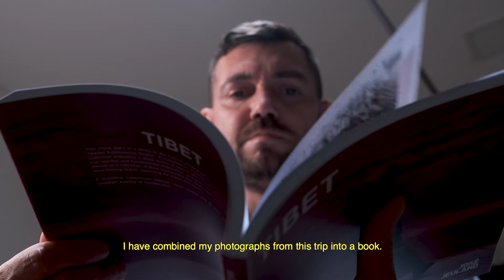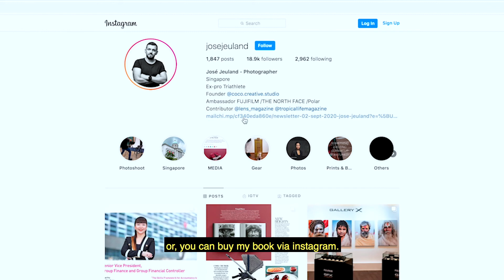Photography Book Tibet by Jose Jeuland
My first photography book Tibet - the pictures were taken on the west side of Sichuan in China, in The Tibetan Autonomous Region.

It was my best travel experience and be immersed in the Tibetan culture was fantastic.

Size of the book:
. 15cm x 15cm | 21cm x 21cm  (square format)
. 148 pages

This book is the first one of a series.

Gears:
- Photo taken with the FUJIFILM GFX 50R
- Video footages with FUJIFILM X-T3
- Filming in the studio with FUJIFILM X-T4
- Prints on Epson Paper